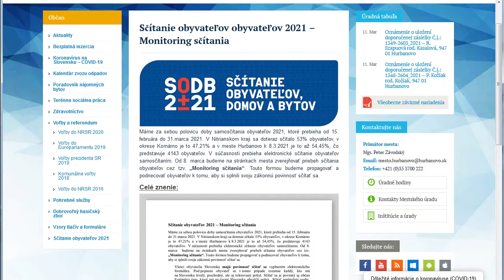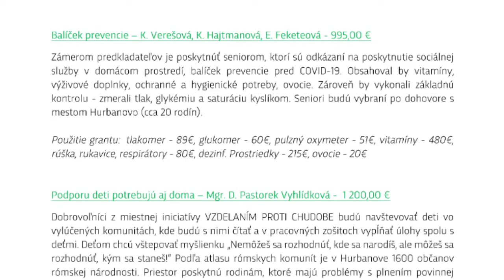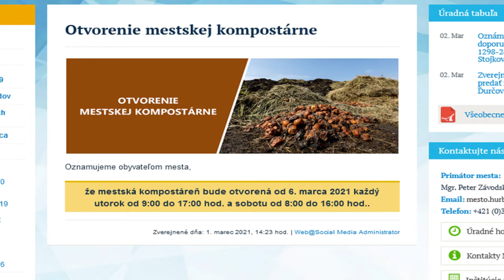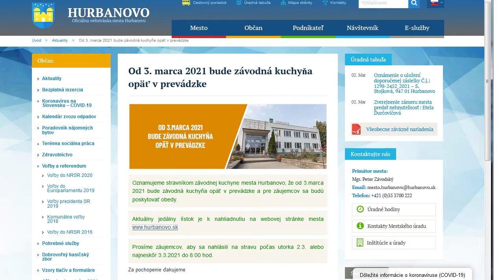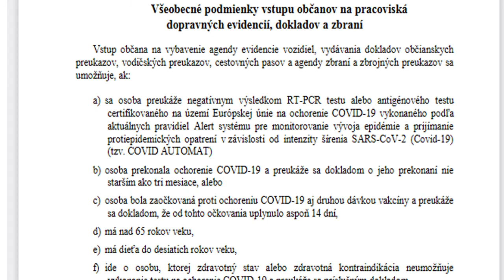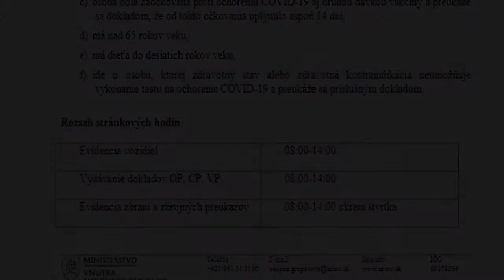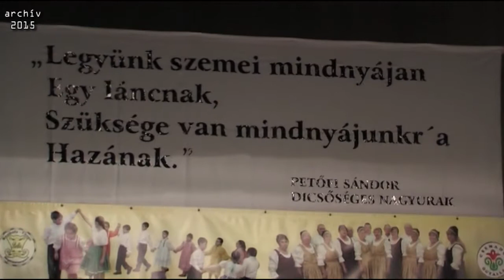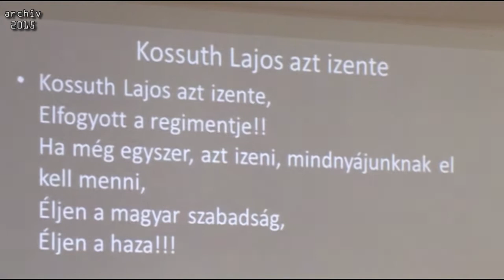Felvétel a városi televízió sugárzásából, 2021 március 14-én (+SK titulky)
● [00:00] Úvod - Oznamy mesta Hurbanovo
● [07:32] Výber z televízneho archívu - Spomienková slávnosť na počesť maďarskej revolúcie a boja za slobodu v rokoch 1848/49